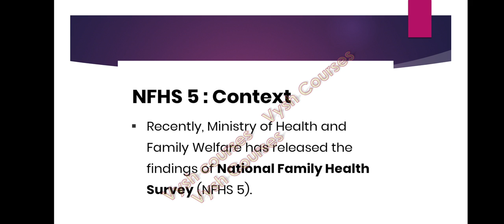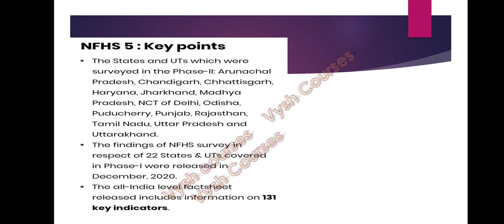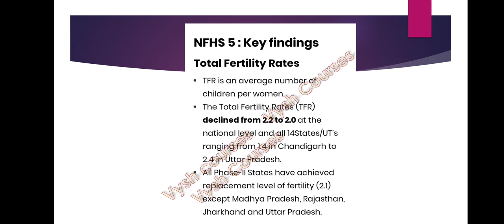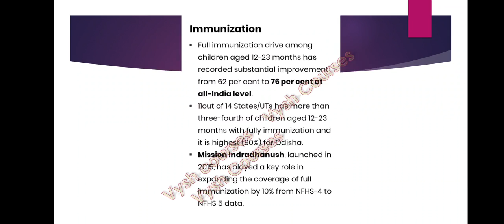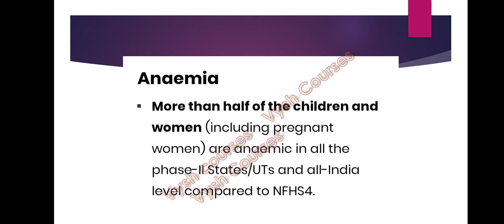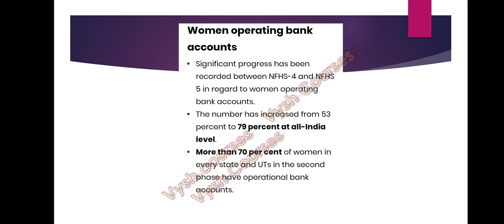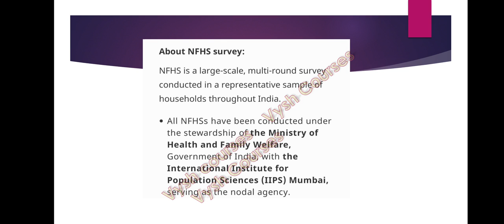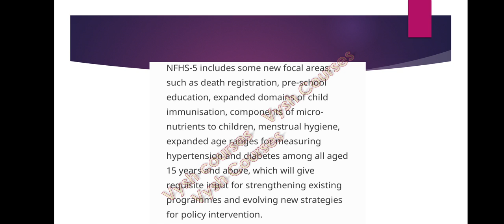NFHS 5 | National Family Health Survey - 5 | 2021 | UPSC current affairs | Vysh IAS news updates